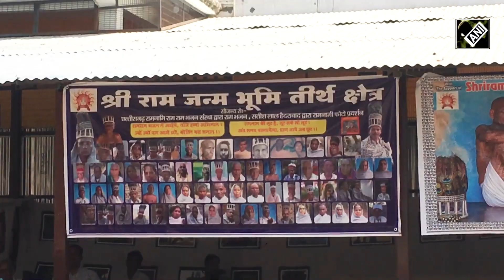Ram Navami से पहले हुआ Ayodhya में भव्य कार्यक्रम का आयोजन, भक्ति में डूबे नजर आएंगे आदिवासी भक्त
रामनामी आदिवासी, जिन्हें न केवल भगवान श्री राम के प्रति अगाध श्रद्धा के लिये जाना जाता है. बल्कि उन्होंने खुद को राममय भी कर लिया है. यह जनजाति पूरे शरीर पर राम का नाम गुदवाए, रामनामी पोषाक पहने और सिर पर राम नाम का ताज सजाए Ram Navami के मद्देनजर छत्तीसगढ़ से Ayodhya पहुंची है।